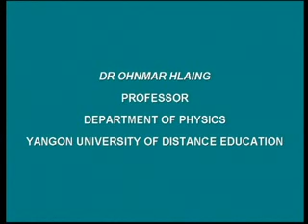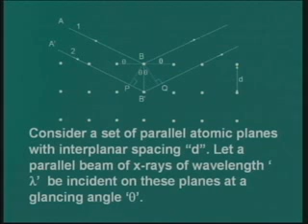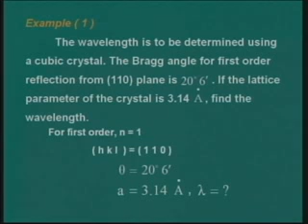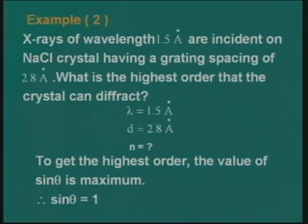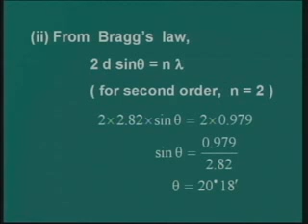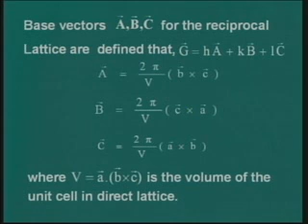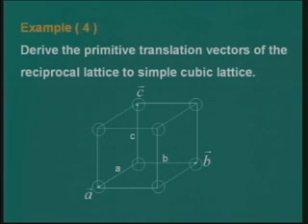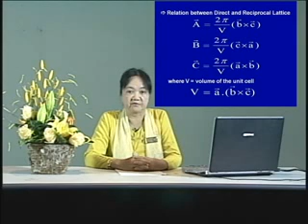Phys-4107(Chapter-2)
Crystal Diffraction and Reciprocal Lattice